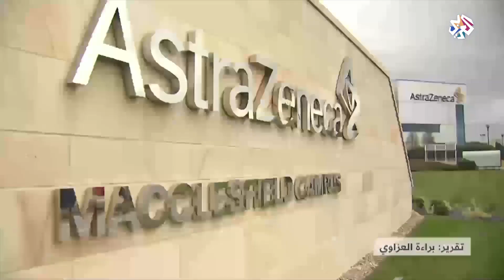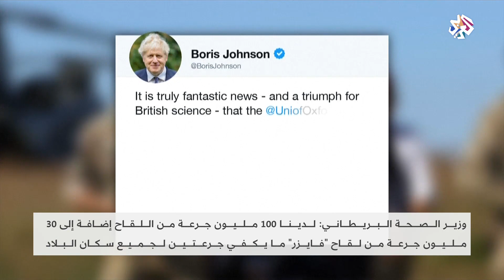المملكة المتحدة تقر لقاح جامعة أوكسفورد وأسترازينيكا المضاد لكورونا | أخبار العربي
أعلنت الحكومة البريطانية أن وكالة تنظيم الأدوية ومنتجات الرعاية الصحية البريطانية سمحت باستخدام اللقاح المضاد لفيروس كورونا الذي طورته شركة أسترازينيكا وجامعة أكسفورد.